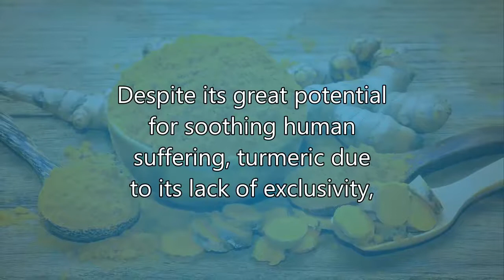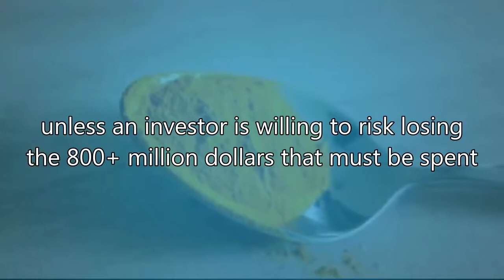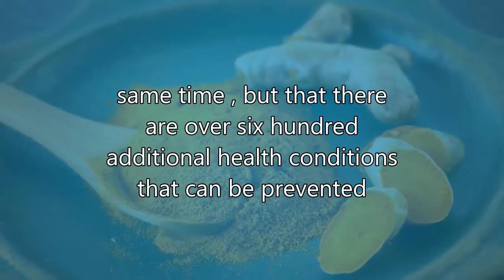Here's 6 Reasons Turmeric May Be The World`s Most Important Herb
There is a medicinal spice so thoroughly supported by modern scientific inquiry, so timelessly interwoven with the origins of human culture and metabolism , as to be unparalleled in its proven benefits to the human well-being and health.

Turmeric is the spice that turns the entire drug-based medical model on its head. Causing far less side effects than therapeutic ones, as it is the case with most of the patented pharmaceutical medications, turmeric hasmany potential side benefits, demonstrating its positive effect on over than 160 different physiological paths in the human body.

6 Reasons Turmeric May Be The World`s Most Important Herb